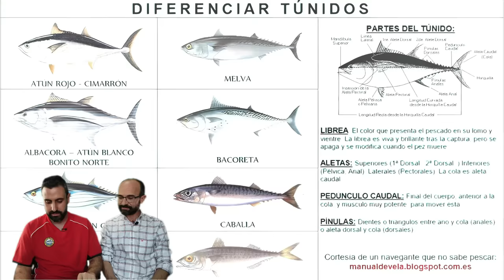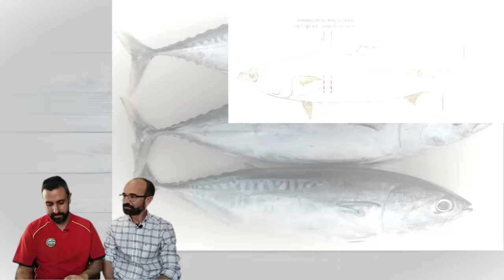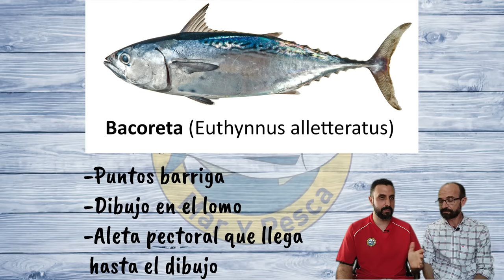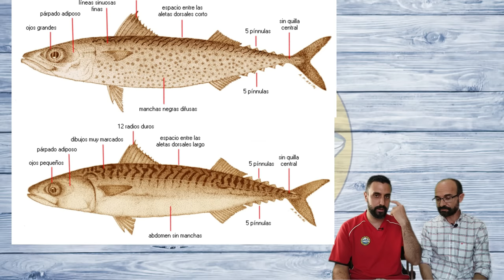¡EVITA MULTAS Y DISGUSTOS! Aprende cómo distinguir los principales TÚNIDOS DEL MEDITERRÁNEO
¡La temporada de curricán ya ha empezado! Por eso es muy importante saber distinguir todos los túnidos, y en especial el atún rojo, porque su captura está prohibida en toda España y es castigada con fuertes multas. Ya el año pasado hicimos un vídeo explicando todo esto, pero he querido sintetizarlo y traeros un resumen con lo más importante: Los rasgos distintivos de cada especie y los mejores trucos para distinguir todos los túnidos. 😄🙋‍♂️🎣🦈

🚤¿Te gusta nuestra embarcación? TUBARCOes (Di que vas de mi parte para un regalo especial 😉)

📣Obtén el PER en la academia Sailing Mike y llévate TODO EL MATERIAL gratis (Valorado en 50€)

0:00 Introducción
00:43 Bonito Sierra (Sarda sarda)
01:43 Bonito Listado (Katsuwonus pelamis)
02:25 Bonito del Norte (Thunnus alalunga)
03:04 Melva (Auxis rochei)
04:36 Bacoreta (Euthynnus alletteratus)
05:35 Atún Rojo (Thunnus thynnus)
07:01 Caballa y Estornino (Scomber scombrus / colias)
07:58 ¡UN MENSAJE IMPORTANTE!